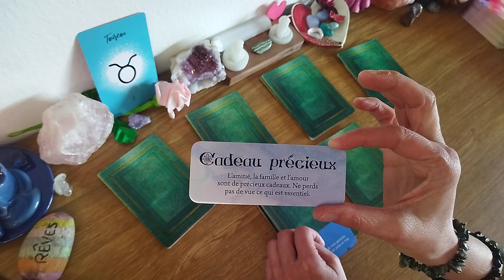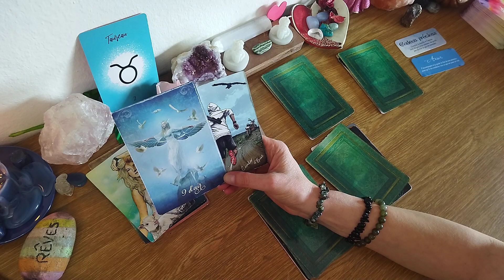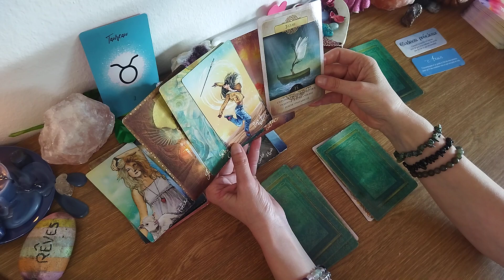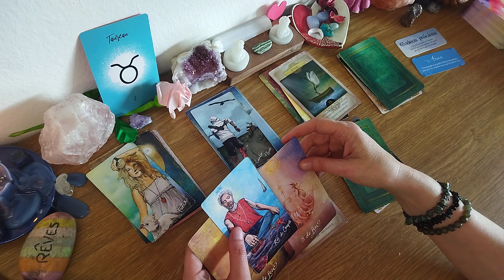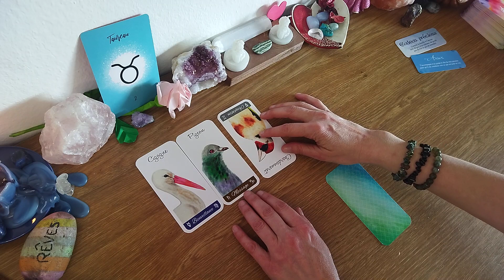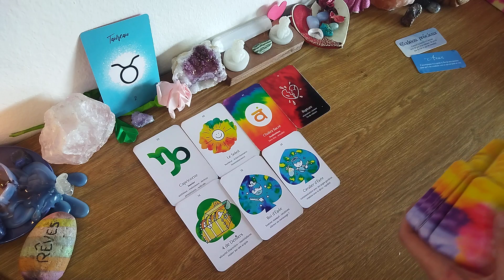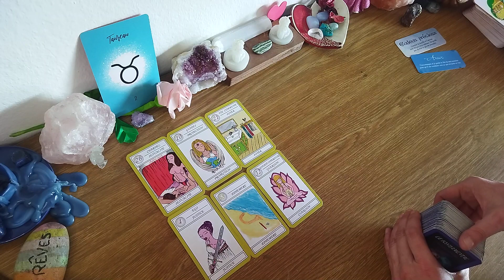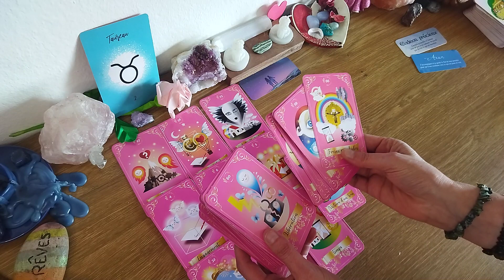TAUREAU♐1-15 JUIN 23 Compassion, amour, équilibre + justice envers vous même, lien familial fort.🔮💖💫